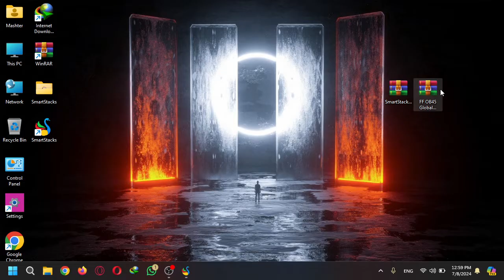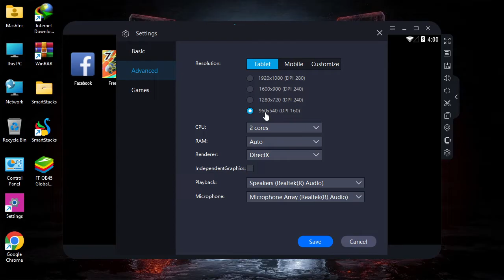SmartStacks Emulator For Low End PC | 1GB Ram, 2GB Ram | No Lag | No Download Failed Retry 100% Fix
🚀 Hey Guys! In this video I'm going to tell you about the best emulator for low end pc for free fire ob45. You can use this Smartstacks low end pc emulator for your low end pc to play free fire without any lag. This is the best low end pc emulator for 1gb, 2gb ram pc. Enjoy 😍

best emulator for low end pc for free fire
free fire emulator for low end pc
low end pc emulator for 1gb ram pc
low end pc emulator for free fire
ff low end pc emulator
emulator for low end pc for free fire
smartstacks for low end pc
smartstacks for low end pc free fire
smartstacks for free fire low end pc
smartstacks
smartstacks emulator
smartgaga
smartgaga new version for low end pc
ob45
free fire ob45
free fire ob45 new update
ff ob45
ob45 update
smartgaga ob45
smartgaga free fire ob45
smartgaga for low end pc ob45
smartgaga ob45 free fire
smartgaga for free fire ob45
new smartgaga for low end pc free fire
free fire ob45 smartgaga
best smartgaga for low end pc free fire